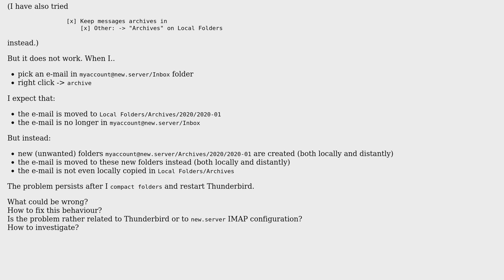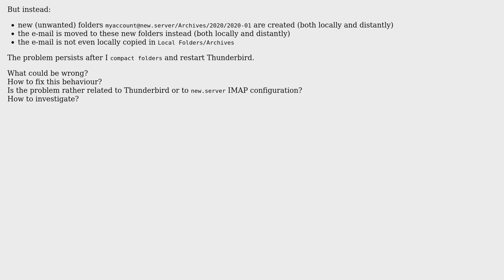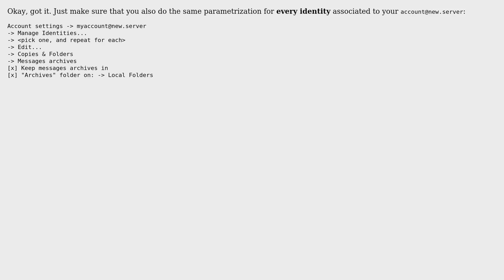How to automatically archive to Thunderbird Local Folder?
With thanks & praise to God, and with thanks to the many people who have made this project possible! | Content (except music & images) licensed under cc by-sa 3.0 | Music | Images & others | With thanks to user iago-lito 'considering leaving and the Stack Exchange Network Trademarks are property of their respective owners. You are responsible for your own actions.